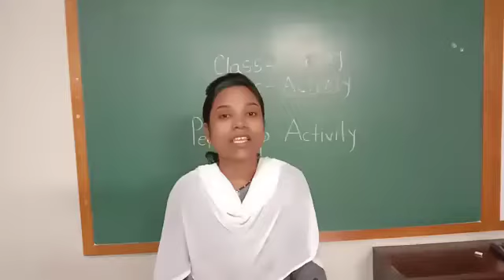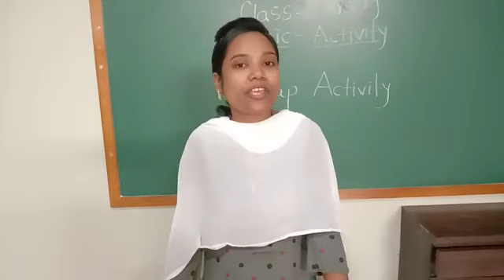Pen cap activity